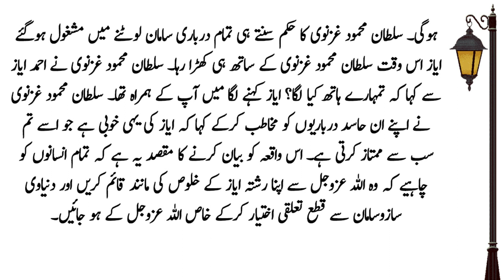Why was Sultan Mehmood Ghaznavi fascinated by his slave Ayaz? | Urdu Story | Sachy Waqiat